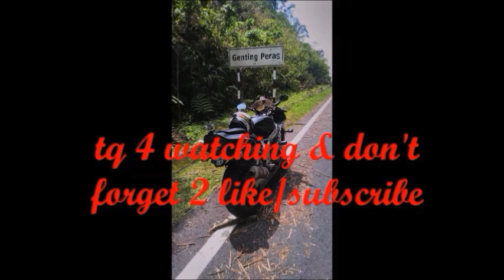Ditinggalkan jauh oleh Pakcik Rabbit-Taman 2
Taman 2 Ride 16 July 2017